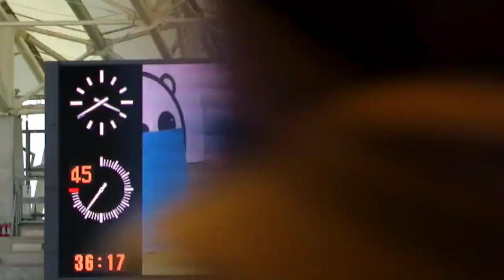金沢戦 4得点目 皆川ゴール 前後のスタジアムの様子